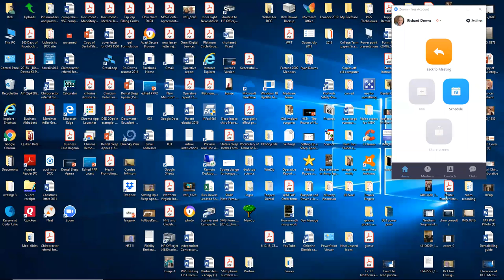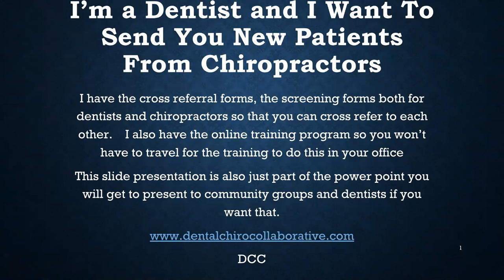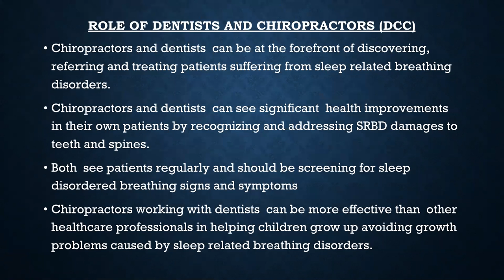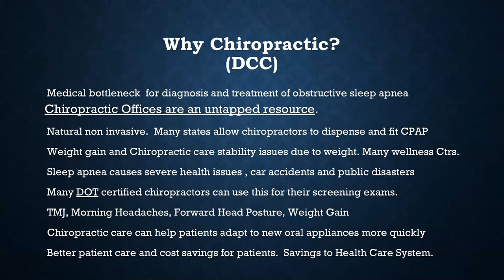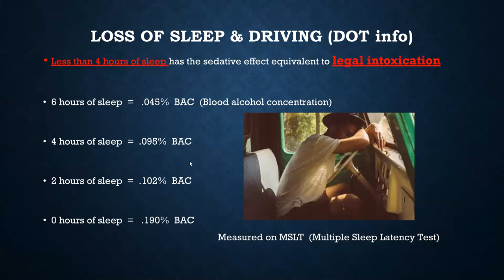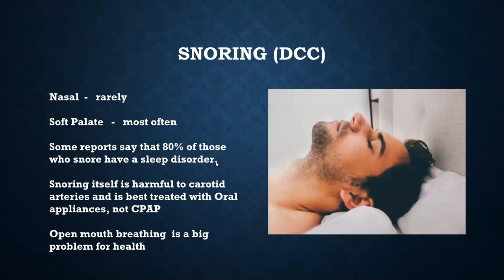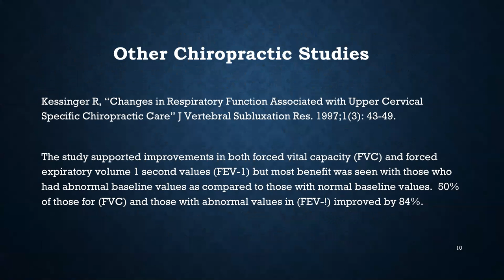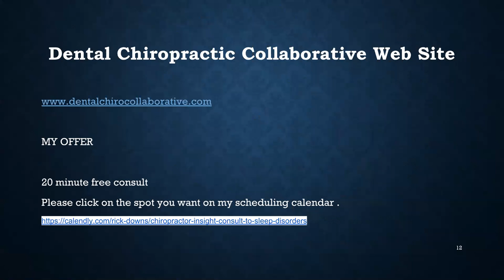Dentists I want to send you patients from Chiropractors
Dentists invitation to hear about sleep apnea patients referred from chiropractors.  An online invitation to schedule a free consult with Dr Downs